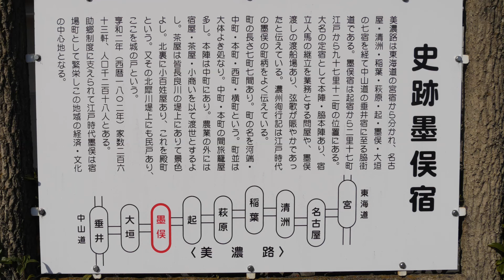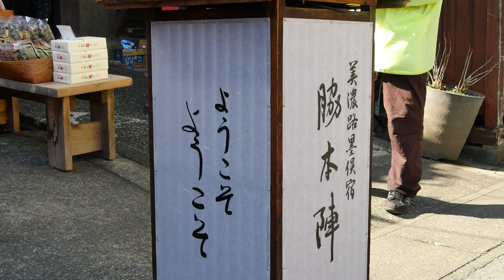墨俣つりびな小町めぐり2020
2月22日～3月8日まで美濃路墨俣宿で開催中！